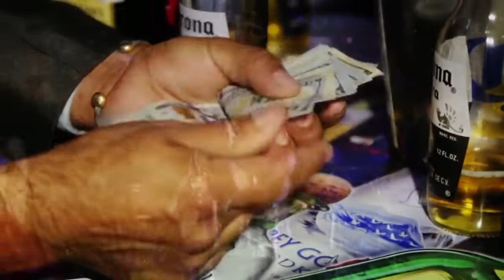CUANDO ANDABA TOCANDO LA BATERIA CON LOS TERRIS DE SAN LUIS